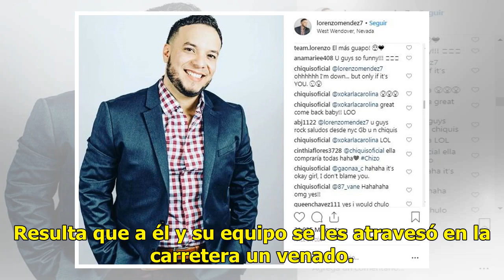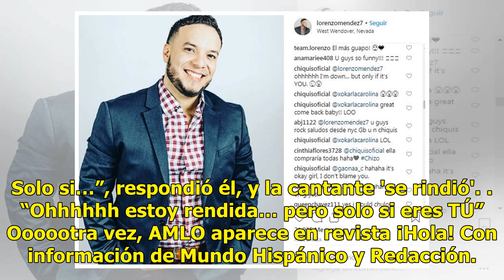Ahora Lorenzo Méndez 'da susto' a Chiquis Rivera; sufre accidente en carretera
Hace poco Chiquis Rivera dio un tremendo susto a su novio Lorenzo Méndez, ex vocalista de la Arolladora Banda El Limón, y ahora él fue quien dio el susto a 'Chiquis', al tener un accidente carretero. Resulta que a él y su equipo se les atravesó en la carretera un venado. “Mire nomás mi gente, lo que...